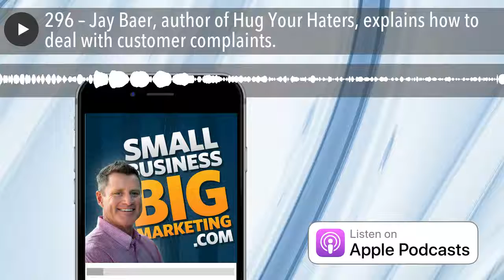Jay Baer, author of Hug Your Haters, explains how to deal with customer complaints. | #296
Knowing how to deal with customer complaints can make or break a business. In fact, it may even seem counter-intuitive, but a business owner’s ability to effectively deal with customer complaints provides a great opportunity to turn dissatisfied customers into active promoters of the business.

And that’s exactly what today’s guest, NY Times bestselling author Jay Baer teaches in his new marketing book lovingly titled Hug Your Haters. Join us as we discuss:

- how, where and why people complain
- how and when consumers expect a response when they complain
- the impact of answering (or ignoring) a customer
- the differences in complaint type and expectations by industry

Plus I share a wonderful a Small Business Big Marketing Forum Member has had with a simple video marketing play, an interesting request from a listener who thinks we need an episode on photography (specifically headshots), and I’ve got a motivational marketing quote that will have you anxiously looking at your watch!

Yep, another big episode of Australia’s best marketing podcast. Let’s do this!

MY TOP 3 MARKETING ATTENTION GRABBERS FROM THIS EPISODE

1. Adopt the Hug Your Haters mindset! Embrace them for all they’re worth.

2. Actively encourage feedback and make it easy for people to provide it.

3. Take the complaint offline after two responses from the hater. Otherwise I can see it becoming a mudslinging match.

RESOURCES MENTIONED:
- Buy Jay Baer’s book Hug Your Hater’s
- My appearance on the Luke & Susie Show
- Thanks photographer & listener Tony Rogers for an idea for an upcoming episode